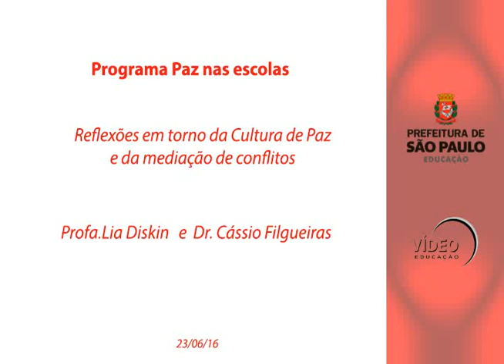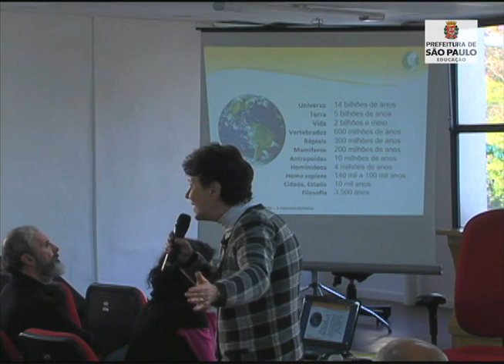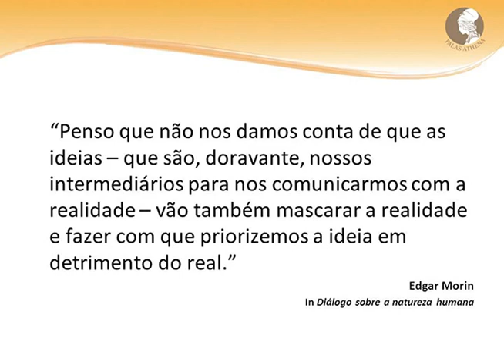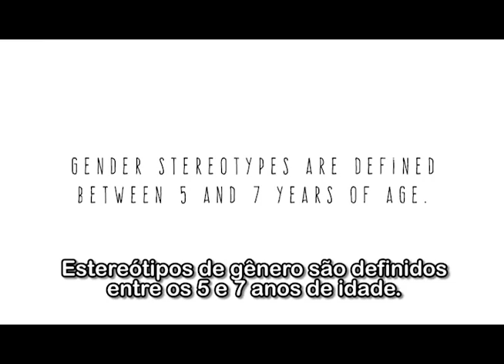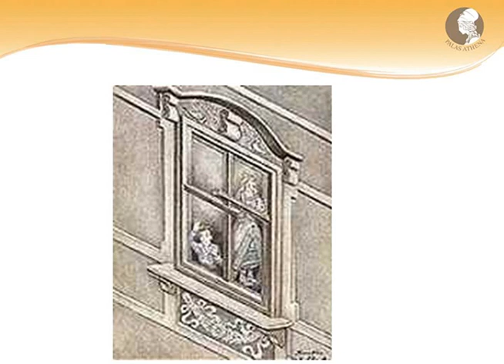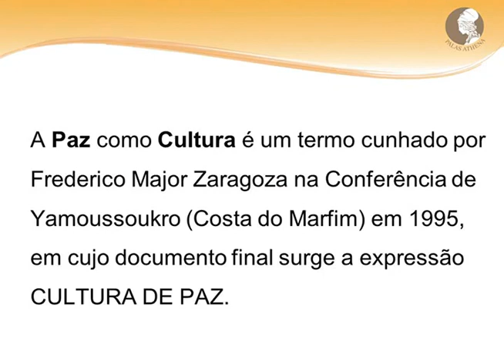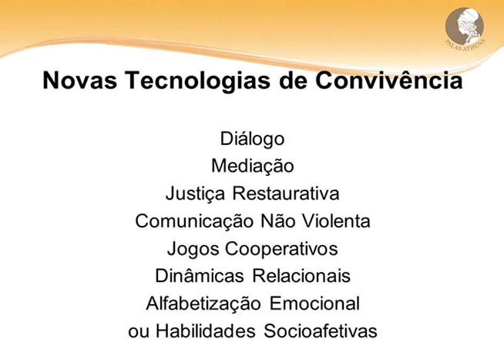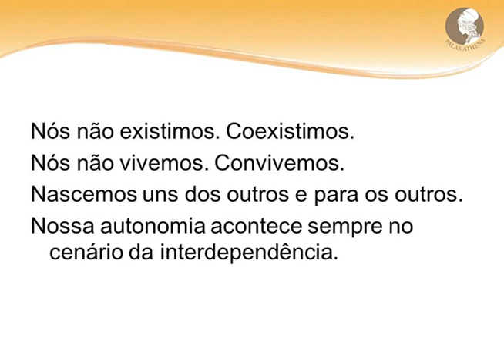PROGRAMA PAZ NAS ESCOLAS - PROFA. LIA DISKIN E DR. CÁSSIO FILGUEIRAS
Programa Paz nas Escolas , realizado no Auditório de COPED no dia 23/06/16

Palestrantes: Profa. Lia Diskin e Dr. Cássio Filgueiras
Imagens: Jovino Soares